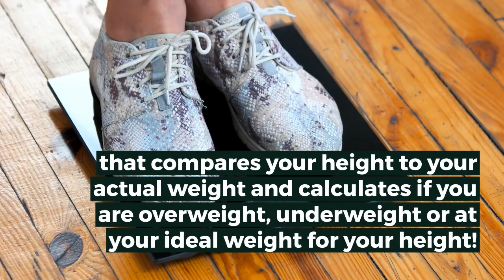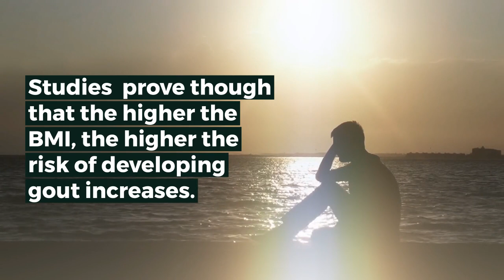GOUT AND BMI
Discover how the BMI (Body Mass Index) affects your gout and how maintaining ideal weight is key.